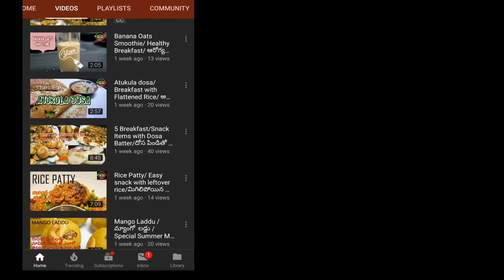Dominos Mexican Taco/ Tasty Taco recipe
Hi Viewers,

See you on wednesday with another recipe.